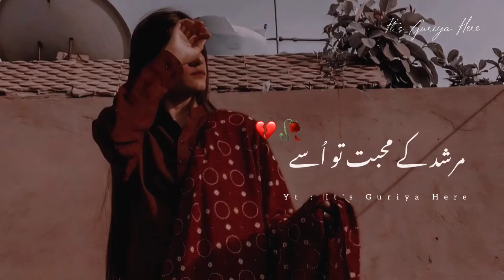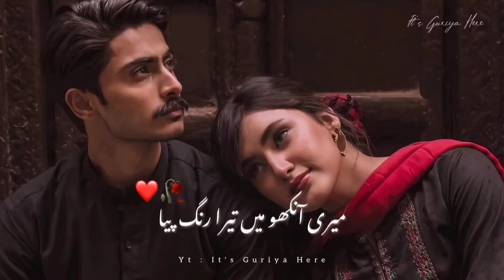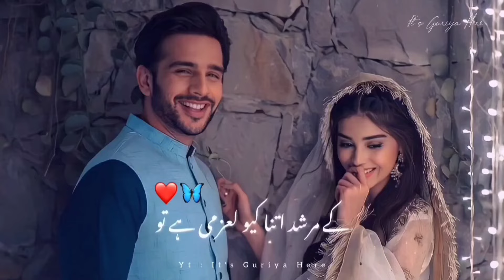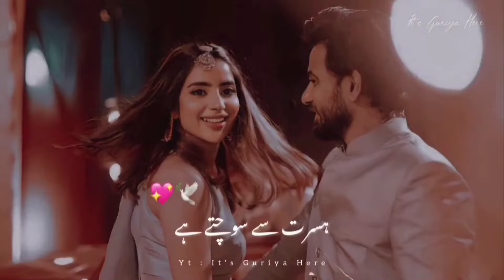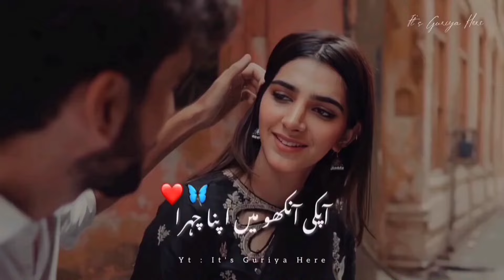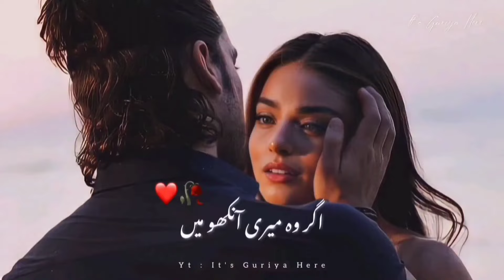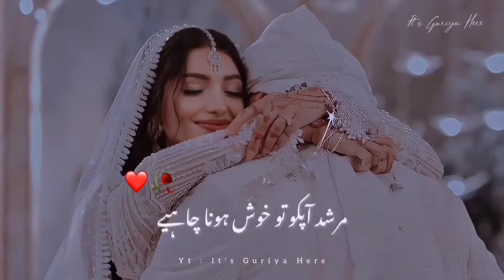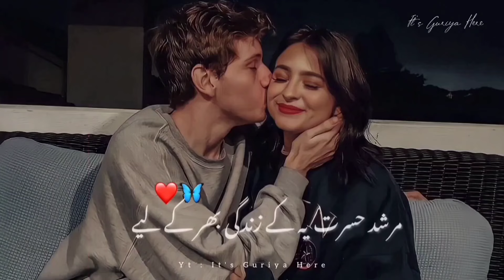Kabhi Hamara Khayal Aaye To Aane Dena 💔🥀 | It's Guriya Here